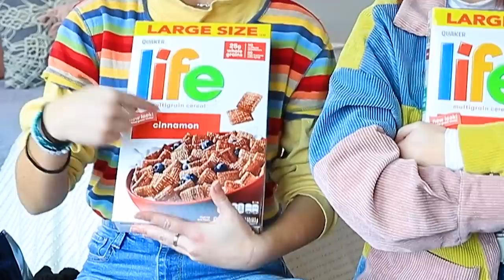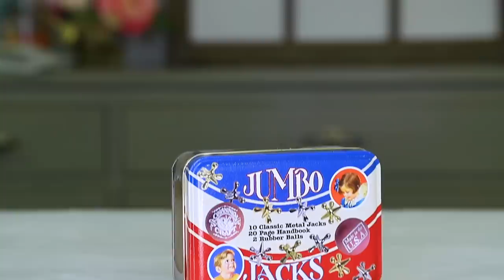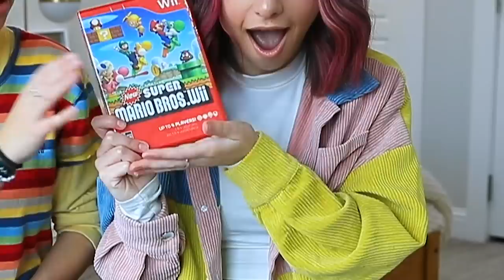What We Got For CHRiSTMAS 2019 | Brooklyn and Bailey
You all seem to love watching these videos, so here is our “What I Got For Christmas” video! What did you think of our dad’s gift to us this year? … 😂

✅ Check out our Brooklyn & Bailey mascara, necklaces, hair / jewelry accessories, AirPod cases, and MORE!

Christmas gifts are always fun to give and receive, but the best part of Christmas is just getting to spend quality time with our friends and family! As much as we’re loving college and living in our own house, there’s nothing better than getting to come home for a few weeks to see everyone. ❤️

Links to items in video here:
* MacBook Air
* Vans slip on shoes
* Sea salt vanilla candle
* Tortilla blanket
* Life cereal
* Jumbo jacks
* Air Fly Pro
  * Sly beauty makeup bags:
* Flamingo Razor
* Super Mario Bros Wii
* Mario Party 8
* 5 Gum
* Ice maker
* Mophie power station plus (similar)
* Christmas light charger
* Green umbrella (similar)
* Laptop case

This video was just as fun to film as our recent Twin Swap videos. You can check those out here!

What did you think? What other twin videos would you like to see us film?

💋's - Brooklyn